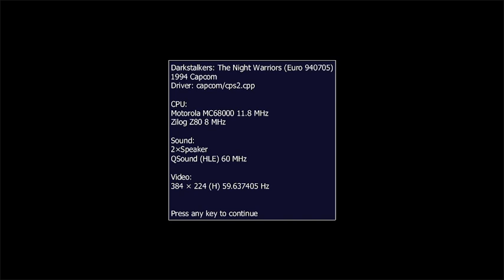Darkstalkers: The Night Warriors Arcade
Darkstalkers: The Night Warriors
[dstlk] (Euro 940705)